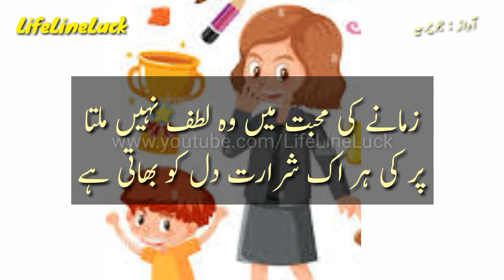20 November Children Day Status | Bacho K Liye Shayari | Children Poetry | Urdu Poetry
Bacho K Liye Shayari | Children Poetry | Urdu Poetry